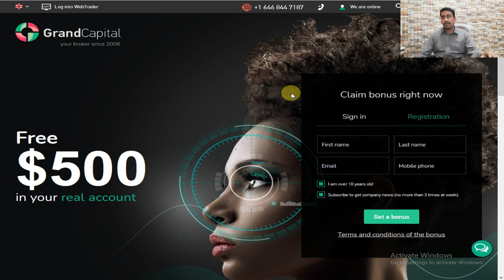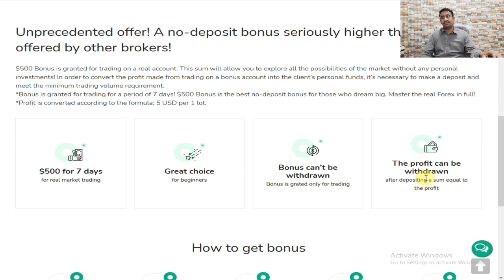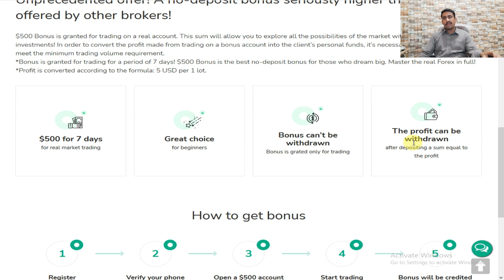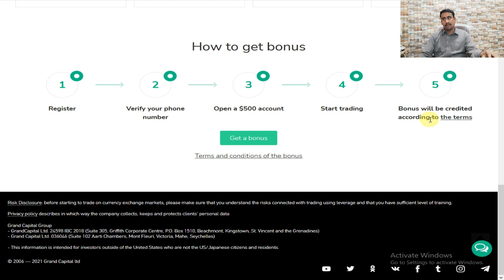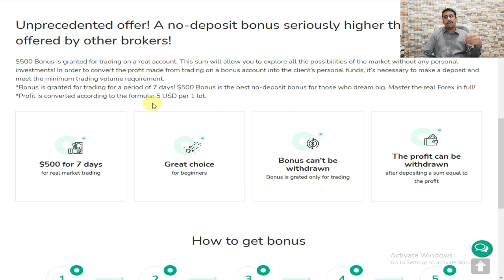Grand Capital 500$ bonus withdrawal | No deposit bonus Forex 2021 | Grand Capital scam ?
grand capital 500 bonus withdrawal Grand Capital review